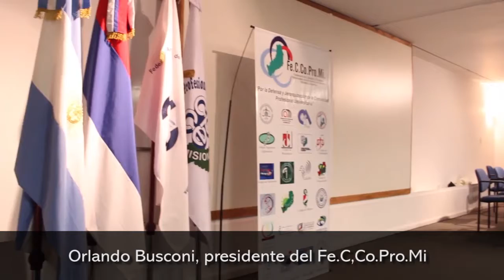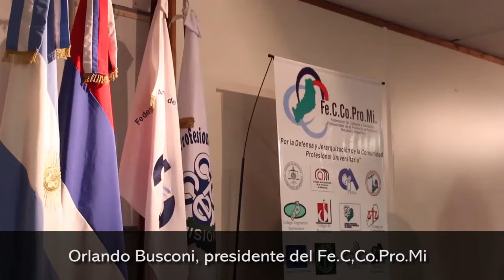Reconocieron a profesionales destacados